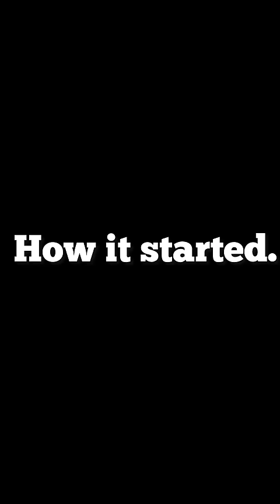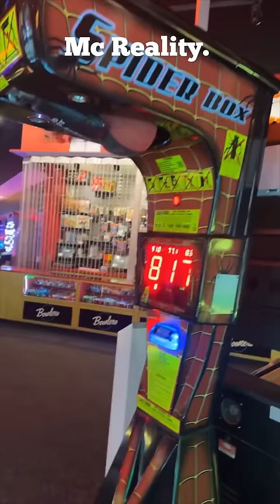First time in America. Review.